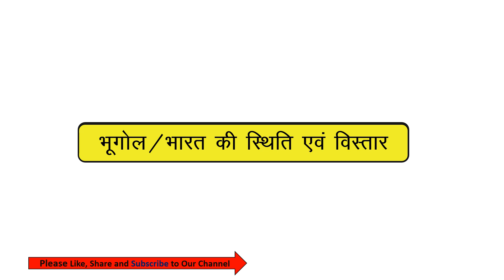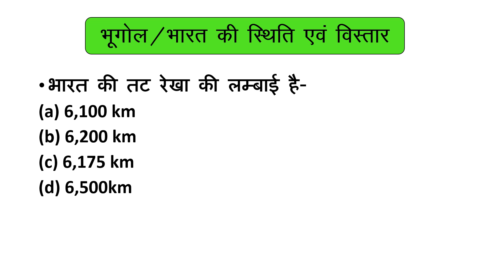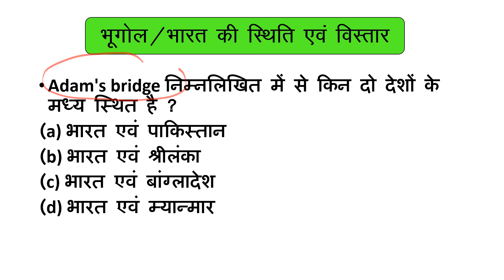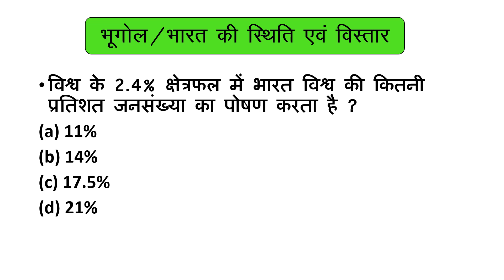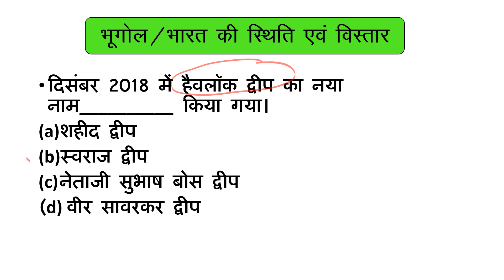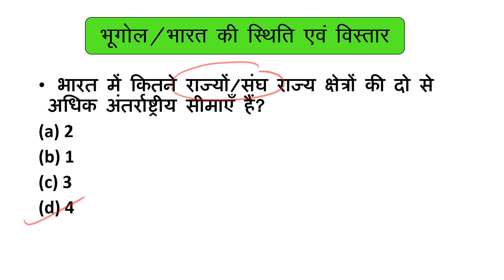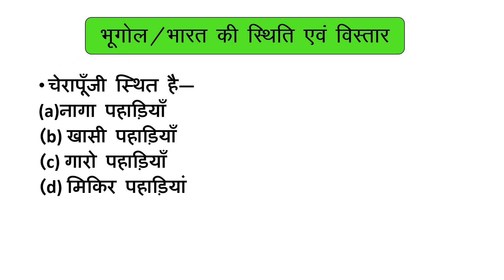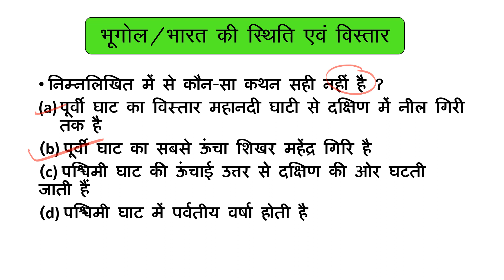भारत की स्थिति एवं विस्तार | Geography | NCERT एवं लुसेंट का निचोड़ |GK In Hindi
Musician:BDKSonic